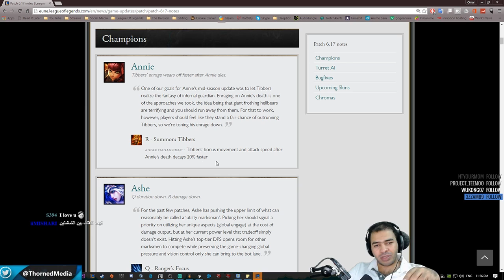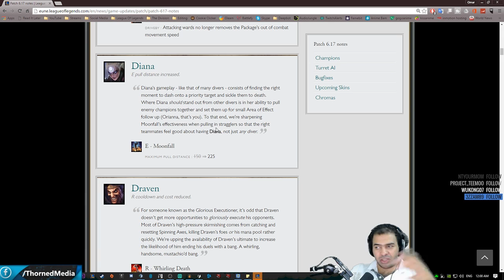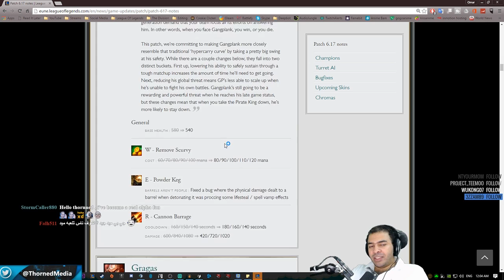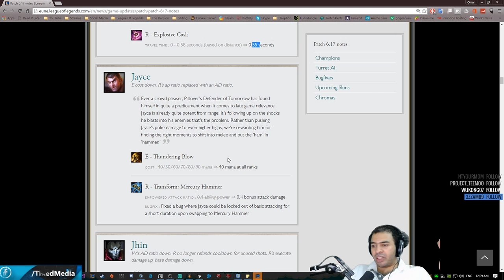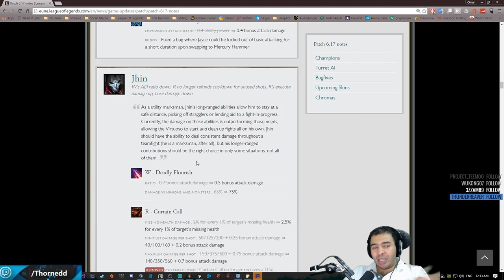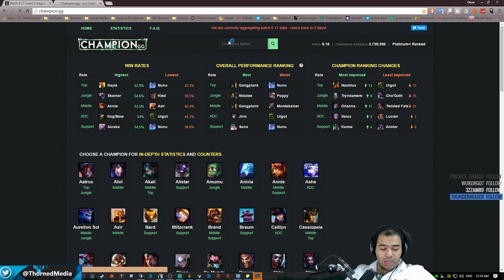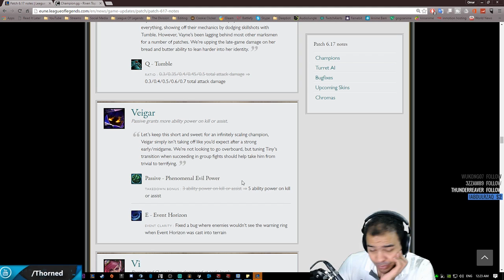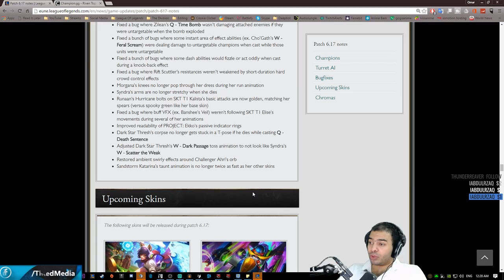PATCH NOTES 6.17 - League of Legends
League Of Legends Funny Moments